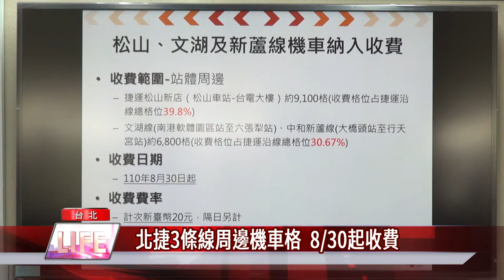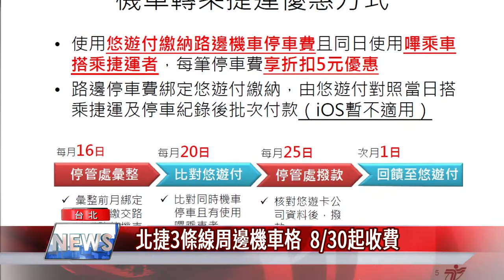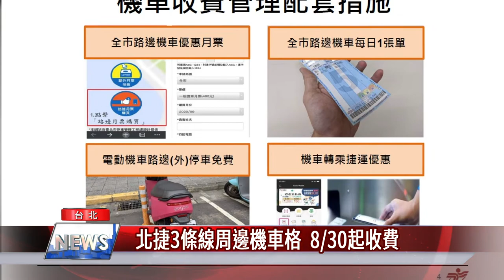機車 收費|北捷3條線周邊機車格 8/30起收費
機車族注意囉！8/30起台北市捷運松山新店線、文湖線及新蘆線周邊，總共約15,900格機車格將進行收費，並新增機車轉乘優惠配套措施，鼓勵民眾多搭乘大眾運輸工具。